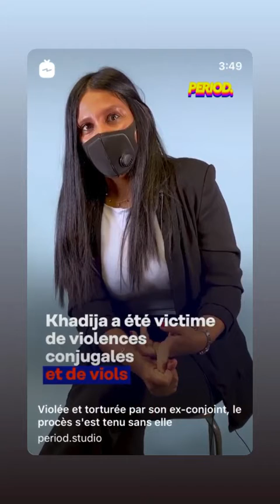ROMY - 23 Septembre 2021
Les amis on se retrouve pour mon vlog du 23 Septembre 2021 sur notre chaine - Pour retrouver tous mes vlogs direction ma playlist